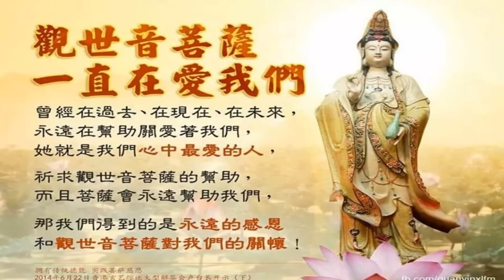新加坡同修已超脱六道，师兄在天上金光闪闪，往生最后意念很重要 （心灵法门）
转分享
尊敬的各位师兄：
我是沈能鸣同修的姐姐，师父告诉我们能鸣已经超脱六道了。经过大家的努力，观世音菩萨和师父的加持，她已经放下万缘脱离六道，再次向全世界心灵法门的师兄们表示万分地感恩！

从能鸣乳癌末期扩散入院的第一天起，师兄们就源源不断地结缘小房子和助念，一直到她往生总共结缘了二千多张。
只要我们想要放生，不论多么急，量多么大，广东的师兄们马上百里驱车帮助放生。
佛友们每天轮流送餐到医院，马来西亚的师兄驾车专程来看望，中医师的师兄经常到医院帮忙看诊。

能鸣在3月26日观世音菩萨诞那天突然病危，医生已经通知准备后事了，全国各地的师兄帮忙助念，师父也请观世音菩萨慈悲加持，让她起死回生，多一些时间消业。
新加坡法会前能鸣时常昏睡，手肿腿肿，很长一段时间连功课都无法做。而且她当时对死亡感到恐惧，不敢面对自己的病情。法会期间师父虽然很辛苦，但还是百忙中抽时间加持能鸣。师父一眼就看出她内心的恐惧，告诉她不要害怕，当时就请观世音菩萨加持并打了一束七彩光在她身上。加持后的两个星期能鸣精神焕发，身上水肿也退了，每天可以念到一张半小房子，最重要是她突然好像觉悟了，放下人间很多的缘分，最后往生时已经看破生死。师父说能鸣往生时愿力很大，如果没有观世音菩萨的加持，她不会这么快放下人间的一切，也不会在临终时发出很大的愿力。

能鸣往生时让我们感受到了心灵法门佛友间的情谊。在很短的时间内收到大量的小房子，还有不认识的佛友专门开车送小房子到家里，还有许多中国的佛友把小房子邮寄过来。能鸣往生那天，全国各地的师兄都帮忙助念，很多佛友们连续助念了8个小时，还有师兄持续结缘小房子。师父曾经对我们说过真正有难的时候，都是佛友帮我们。感恩心灵法门让能鸣结下了如此之多的善缘！

感恩新加坡所有师兄们团结一致，一方有难八方支援，感恩你们无缘大慈同体大悲的精神！心灵法门真实不虚，一世修成不是梦！

感恩南无大慈大悲救苦救难广大灵感观世音菩萨！
感恩龙天护法！
感恩恩师卢军宏台长！

Wenda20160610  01:24:59  一方有难，八方支援，无缘大慈，同体大悲；心灵法门真实不虚，一世修成不是梦

台长答：你知道吗？她的姐姐看到她——就是到她梦里来直接告诉她：“你们可以不要念小房子了，我已经超脱六道了。”这个你还不知道吧？然后有同修看见她身上全部黄光、金光，上去了。后来师父这两天给她看了，已经超脱六道了（师父，真的是多亏了您和观世音菩萨的慈悲！）没有，我都很感谢新加坡的佛友，他们那些佛友真的很纯洁，他们真的是……哎呀，讲到她就掉眼泪，他们新加坡的这些孩子真的很可爱，他们就是真的像自己家里人一样。最主要问题是她为什么能够最后走到天上去？就是她已经最后的意念完全放下了，而且她在人间吃的那些苦难，就是已经在消她在人间的那些业了，业消完了她就走掉了。